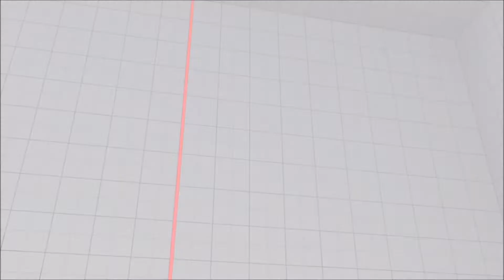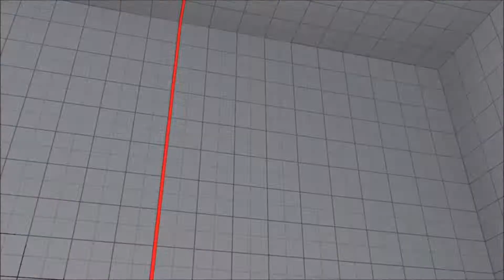DAIGO (memememe) vs YUHI HIKALI Ranked Set 1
Pro Street Fighter 5 Online Ranking Matches

Daigo Umehara (RYU) VS Yuhi Hikali (NECALLI)

High Level Gameplay SF5 Top Ranks

Sub and like for more upcoming matches!